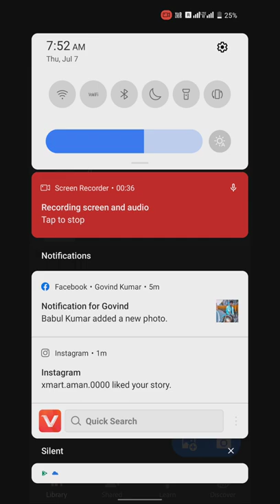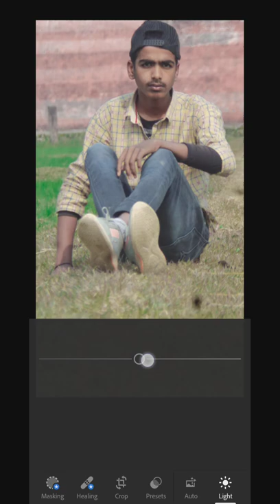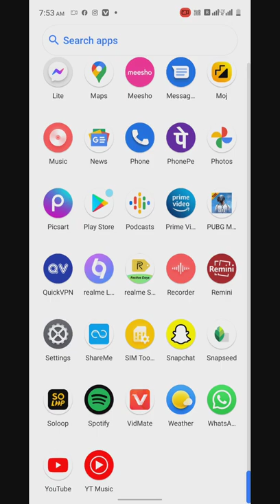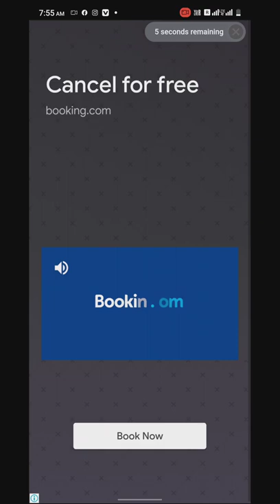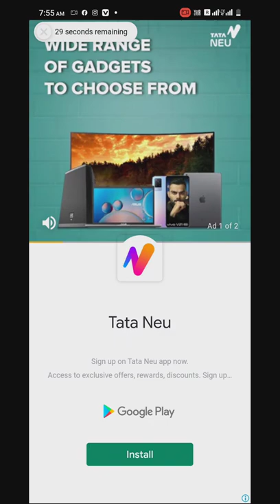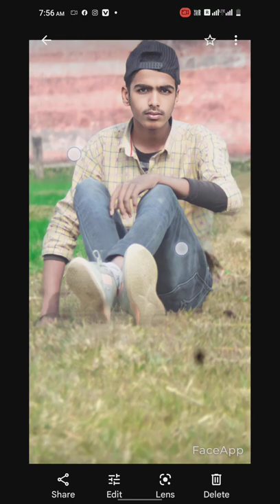editing channel and and pubg gaming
do minut mein photo edit karna sikhen
by Alok eiditar